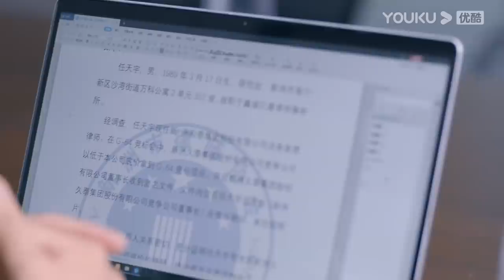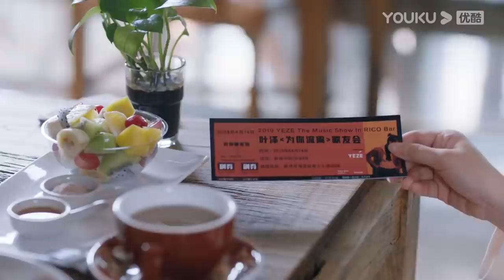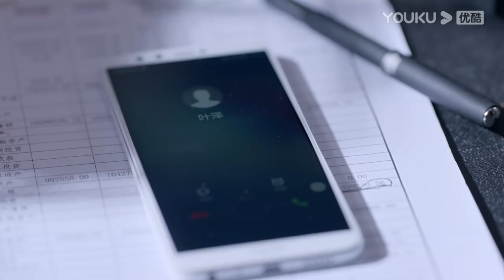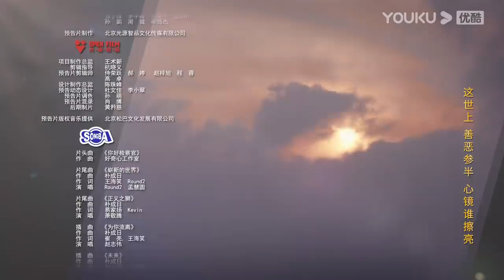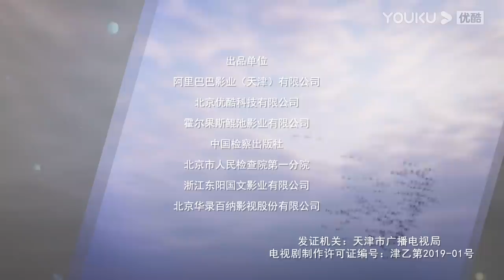ENGSUB【你好检察官 Hello Procurator】EP33 | 孙怡检察官成长史 | 孙怡/张昊唯/朱雨辰/王维唯/殷叶子/刘海蓝/陈靖可/乔骏达/徐帆 | 都市职场片 | 优酷YOUKU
【你好检察官 Hello Procurator】家境优越的姜文静，因为儿时梦想，在父母的反对下偷偷考取了检察官职位，紧张的工作环境，让从小受到“花瓶式”教育的她，显得格格不入。职场上的犯错，生活上的不接地气，让这位大小姐一度陷入低谷，质疑梦想的真谛。直到律师任天宇如欢喜冤家一般出现在她的生活里，无数次的机缘巧合和案件的交集中，让二人渐生感情， 在一次次的案件和事件中渐渐成长。姜文静越发成长为一名合格的检察官，而任天宇身上的秘密也渐渐浮现。
★集数：42集

★加入会员： 每周一至周四抢先看3集，周五、周六抢先看1集，周日抢先看2集